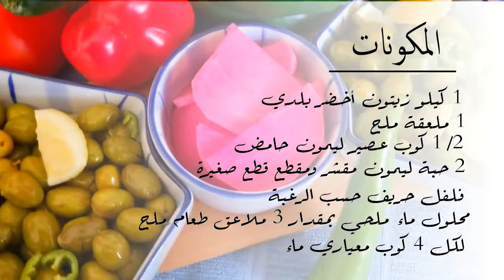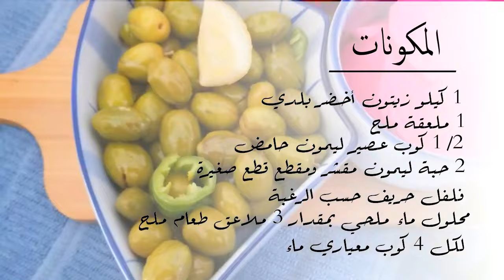نفس الطعم والقرشة لطول السنة | تخزين الزيتون الاخضر لسنة كاملة واكثر.. Storing green olives in brine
أسرار وكيفية تخزين وكبيس الزيتون الأخضر البلدي الأنجح على الإطلاق
Secrets of making the most successful green olives pickled in brine

المقادير:
1 كيلو زيتون أخضر بلدي
1 ملعقة ملح
1/2 كوب عصير ليمون حامض
2 حبة ليمون مقشر ومقطع قطع صغيرة
فلفل حريف حسب الرغبة
محلول ماء ملحي بمقدار 3 ملاعق طعام ملح لكل 4 كوب معياري ماء